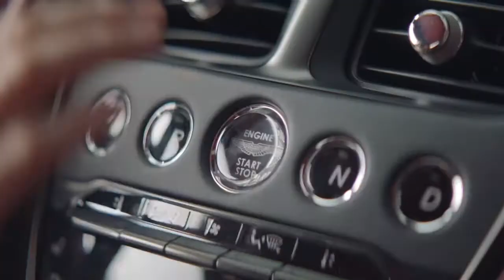Aston Martin Residences Miami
- British car-marker Aston Martin decided to enter the luxury real estate market and developed the high-end building Aston Martin Tower, which recently reached the 66th and final floor. For over a century, the Aston Martin name has been synonymous with excellence in the field of motorcar design and is one of the world’s most iconic, recognisable marques. For their vision of 300 Biscayne Boulevard Way in downtown Miami, Aston Martin partnered with renowned developer G&G Business Developments LLC to translate its legendary design into an exclusive real estate venture. The result is a prestigious, one-of-a-kind building that represents the pinnacle of elegant living